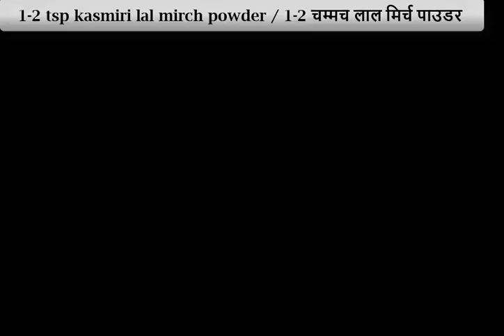कश्मीरी दम आलू एक बार बना लिया तो दूसरी आलू की कोई सब्जी पसंद नहीं आएगी | dum aloo recipe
Punjabi dum aloo to bahut khaya hoga par kabhi kasmiri dum aloo khaya he .eska tikkha or katta swad khane ke maze ko char guna kar deta hai .

अगर आपको मेरी रेसिपी पसंद आए तो LIKE, SHARE ,COMMENT कीजिये और मेरे चेनल (SehatPasand Recipes) को अभी तक सब्सक्राइब (SUBSCRIBE) नही किया हो तो सब्सक्राइब (SUBSCRIBE) करे और नए विडियो के लिए बेल आइकॉन पर क्लिक जरुर करे .
कृपया मुझे सपोर्ट करे .
ओर विडियो देखने के लिए इस लिंक पर क्लिक करे -

kashmiri dum aloo , dum aloo recipe , panjabi dum aloo recipe , aloo recipe , दम आलू की सब्जी , dum aloo kashmiri , dum aloo without onion garlic , dum aloo SehatPasand Recipes ,